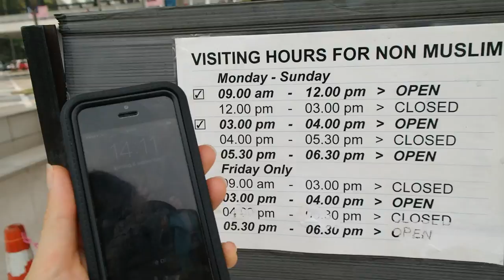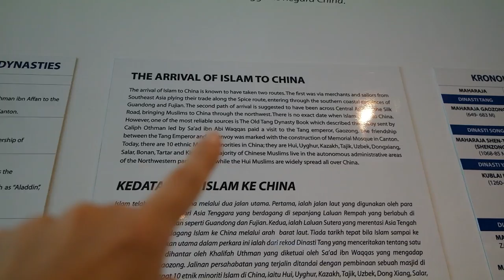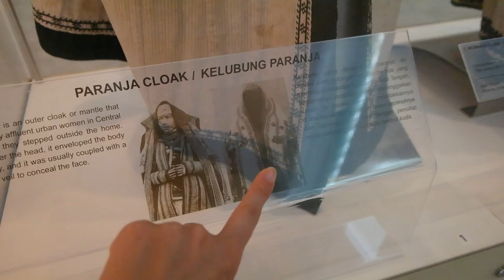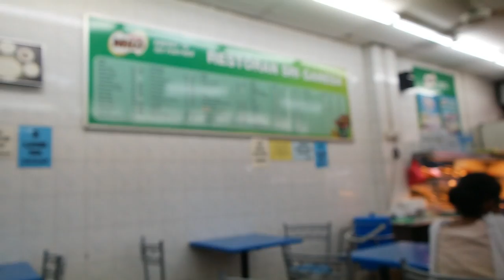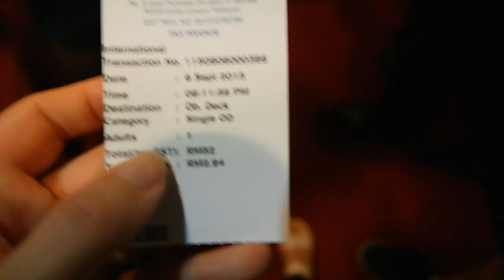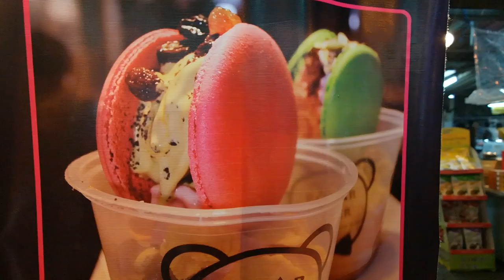DIT IS APART! TRAVEL VLOG 126 MALEISIE | ENTERPRISEME TV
Dit is heel apart: in deze vlog eet ik Indiaas eten met mijn handen. Dit is heel apart omdat het gewoon rijst is en je ziet in de vlog dat het echt een prutje is wat je in je handen hebt. Dit is ook apart: ik ga in deze vlog ook voor het eerst naar een moskee en draag een hoofddoek. In deze vlog gebeuren er nog veel meer dingen die apart zijn, dus enjoy!